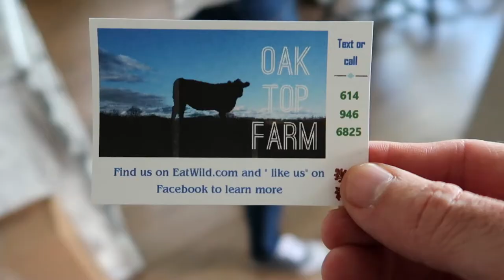VLOG Episode 85: WE BOUGHT A COW!! Organic BEEF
Yes, we bought our first cow!! Well, technically we bought 1/2 a cow. When you have a family of seven to feed, you do what you can to eat healthy AND for the cheapest price!! Thankfully we found an awesome local farm offering grass feed beef!! If you are in the Licking County, Ohio area then you should definitely check out 'Oak Top Farm!!' If any of you have any diet questions or questions about our 60 day (no excuses holiday diet) don't hesitate to ask!! BEEF, IT'S WHAT'S FOR DINNER!!